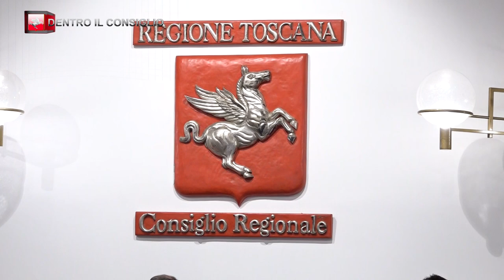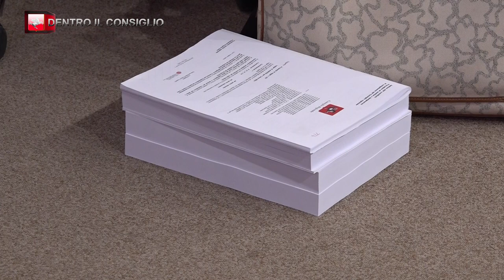TVR TELEITALIA - DENTRO IL CONSIGLIO puntata 47 - 23 Dicembre 2023